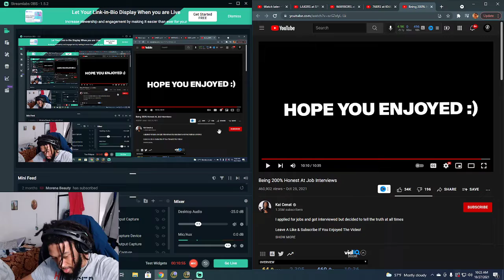Being 200% Honest At Job Interviews Johnny Finesse Reaction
My microphone:
Blue Snowball USB Microphone (Brushed Aluminum)